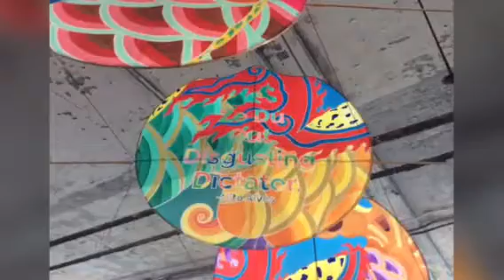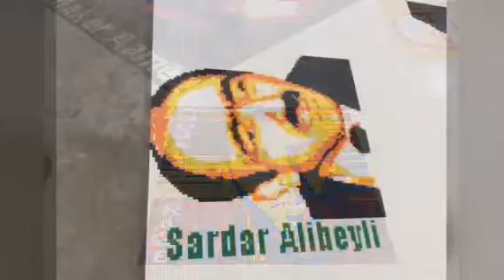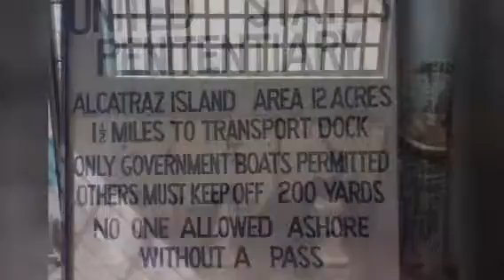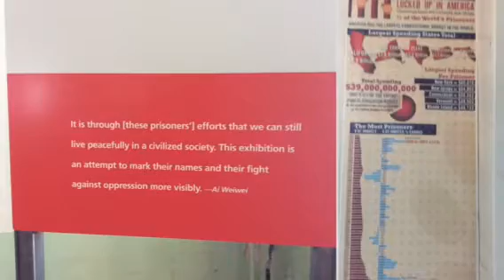Ai Weiwei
On Alcatraz Island 2015